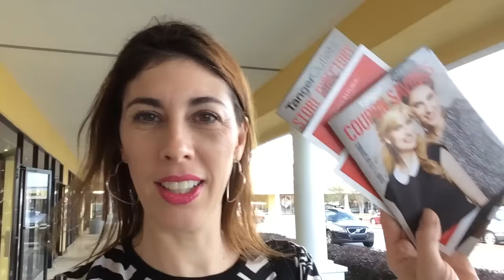BLACK FRIDAY NO OUTLET | Vanessa Klein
♥ SNAPCHAT donaconsumista
♥ PERISCOPE donaconsumista